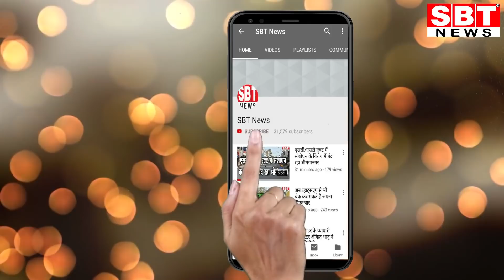पदमपुर मेें बाइक से नगदी पार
- चोर सीसीटीवी कैमरे में कैद
पदमपुर पुलिस थाने के ठीक सामने घोड़ा पुली पर गुरुवार दोपहर बाइक के बैग से नगदी चोरी हो गई। मौके पर पहुंची पुलिस ने सीसीटीवी कैमरों की फुटेज खंगाली, तो एक युवक बाइक से नगदी निकालते हुए दिखाई दिया। पुलिस इस युवक की तलाश कर रही है। गत दिवस बुधवार को पदमपुर के एक फाइनेंसर से ढाई लाख रूपए और सोने की चैन अज्ञात लोगों ने लूट ली थी। निकटवर्ती 22 बीबी गांव मार्ग पर हुई घटना के बारे में अभी सुराग लगा ही नहीं था कि गुरुवार को एक ओर घटना हो गई।
जानकारी के अनुसार गांव 1 जेजे निवासी बिकर सिंह ने वाल्मीकि चौक पर स्थित एसबीआई शाखा से बीस हजार रुपए की नगदी निकलवाई। उसने दस हजार रुपए एक छोटे बैग में डाल कर बाइक के बैग में रख दिए। दस हजार रुपए उसने जेब में रख लिए। वह बाइक लेकर घोड़ा पुली पर पहुंचा और हरीश ड्राइक्लीन वाले को पांच हजार रुपए दे दिए। इसके बाद वह पैदल ही ई-मित्रा सेंटर पर गया। वहां कुछ काम करवाने के बाद वह बाइक के पास आया, तो बैग में रखा उसका साफा गायब था। वह वापिस ई-मित्रा पर साफा देखने पहुंचा। वापिस आया, तो बैग में रखा छोटा बैग भी गायब हो गया। इसी बैग में दस हजार रुपए की नगदी थी।